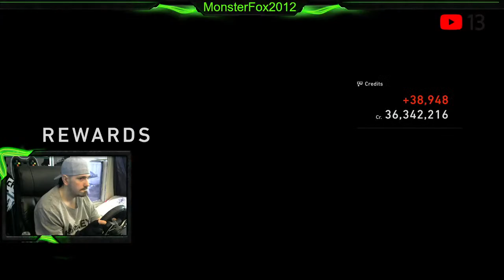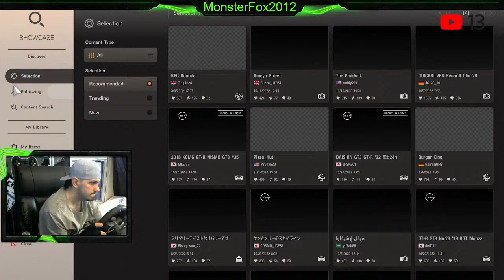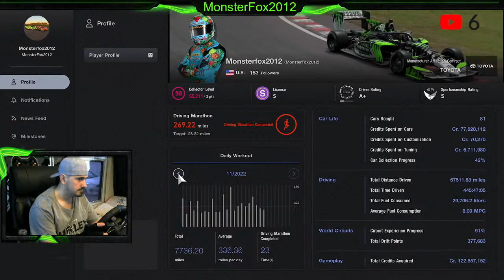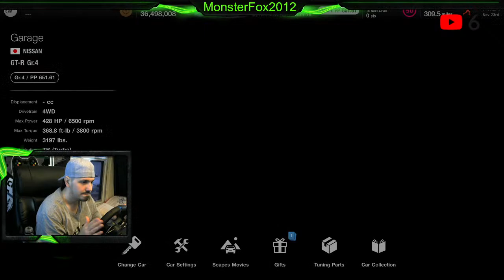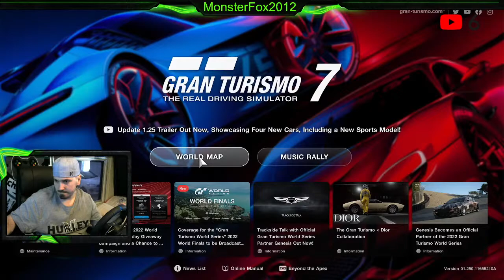GT7 : Daily Race : Watkins Glen - Long Course : Lets race :🌟🏎MonsterFox2012💨🌟:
Welcome to Monsterfox2012 Racing Club

***Please watch one of my videos***

~Hi!! Welcome To My Daily Live Stream Gaming Page.​We race in GTA V, Gran Turismo Sport & play Farming Simulator 22 And Other Games!!~

** Thanks You For The Likes**

Add me on PSN: MonsterFox2012